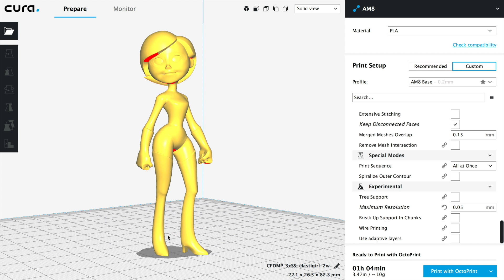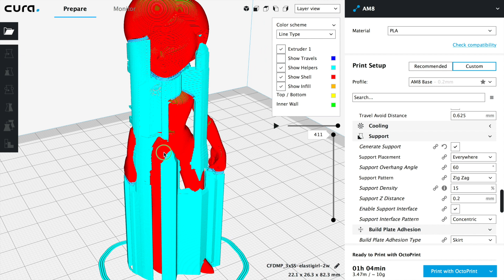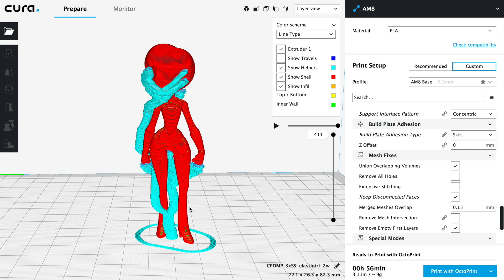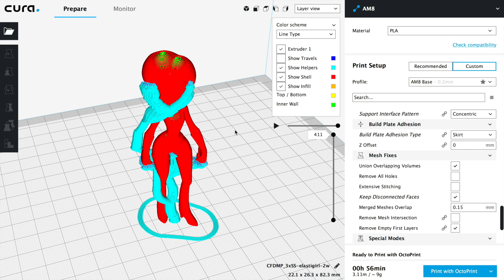트리서포트로 일라스틱걸 출력기 (Tree Support Elastic Girl)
큐라 최신버전에 있는 트리서포트를 적용해서 출력을 해보았습니다.
오랜만에 다시해보는데 첫 인상과는 다르게 상당히 괜찮은 서포트 기능이라는 생각이듭니다.
다만 모델링에 따라 출력 시간이나 재료가 많이 들 수 있다는 점이 아쉬운점이긴 합니다.  상황에 따라 적용해보면 좋을 것 같습니다.